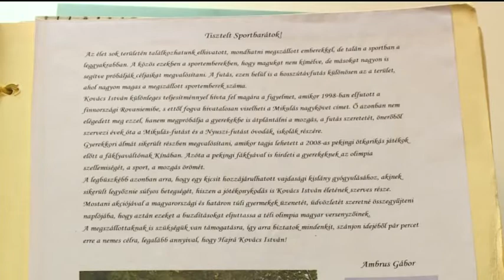2018.01.26. - Fehérvári Beszélgetések - Kovács István